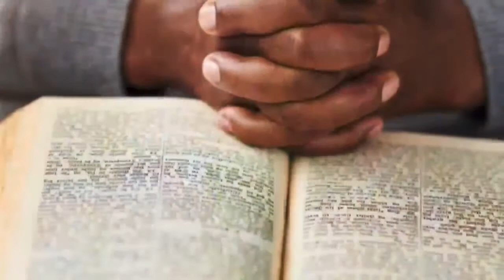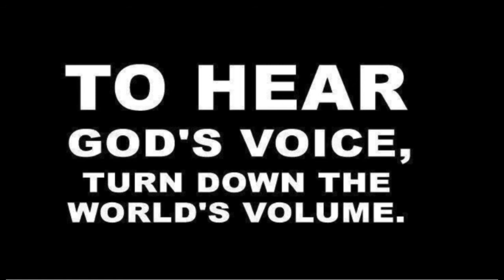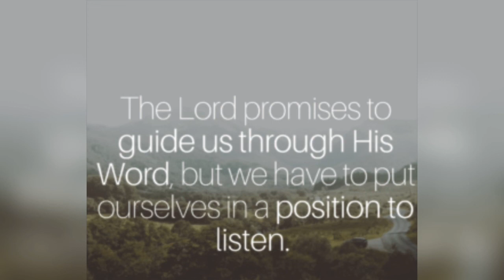Urgent Message//The season of the Lord’s judgment 66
Isaiah 66 NIV

Judgement is upon us family. Will you walk in His favor or fury? Selah.